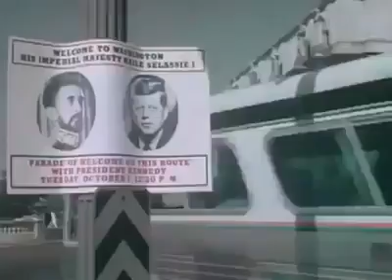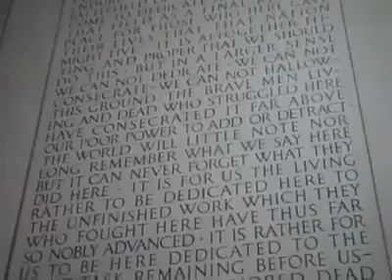Emperor Haile Selassie I being received by John F Kennedy in USA